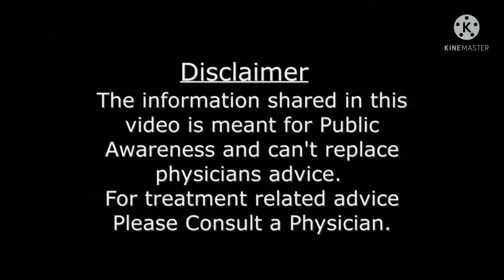बच्चों में जबड़े की समस्या का इलाज कब और कैसे शुरू करें? Jaw problem in Childhood | Early Correction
Must connect with 'Pediatric Dental Clinic Indore' PDCindore for your Child's complete dental and OroFacial problems By Dr Chetan Patidar MDS Pediatrics

Start FREE WhatsApp Chat / Enquiry with our Counselors ( Don't wait, Click and Share Photo or video of your child's problem and we will provide primary information with opinion digitally )

Clinic Address - Plot No 15 MR -4 Mahalaxmi Nagar INDORE Google map link ( Click )